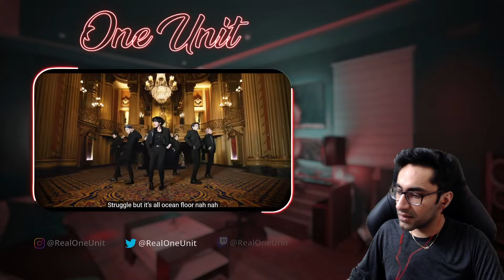Indian Reacts To BTS (방탄소년단) 'Black Swan' Official MV (REACTION)